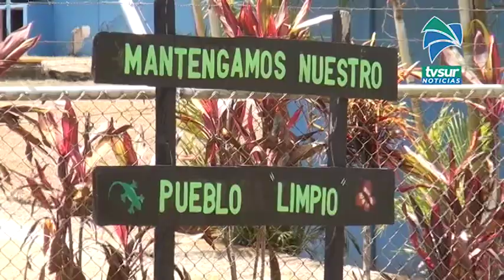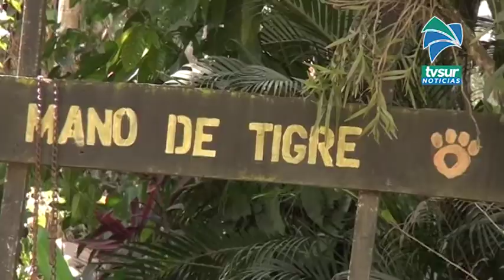En tres meses expertos indígenas presentarán ruta para recuperación de sus territorios post Covid 19